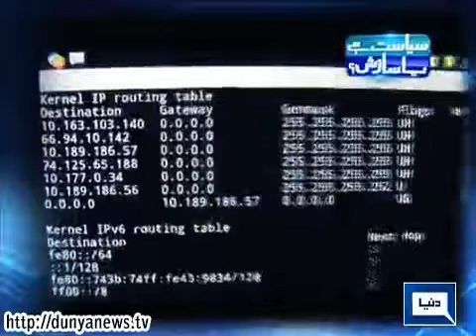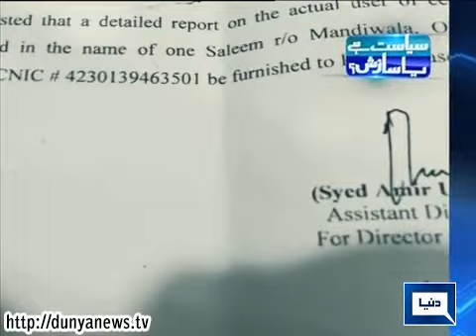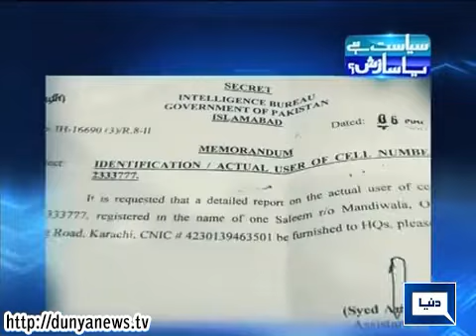Dunya News-Siyasat hai ya Saazish - 22-01-2015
Dunya News Youtube channel is managed by Walnut Media.